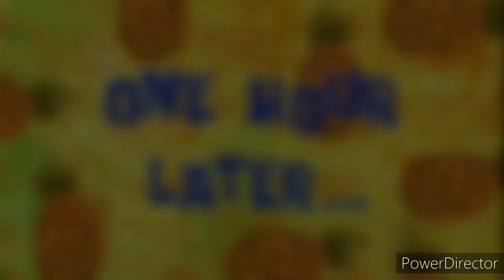How to make bitter melon salad (enseladang ampalaya)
this video will show you how to make bitter melon salad (also knowns as bitter ground), red onion slices and chopped tomato, vinegar, and salt. ampalaya salad is a simple salad composed of bitter melon.